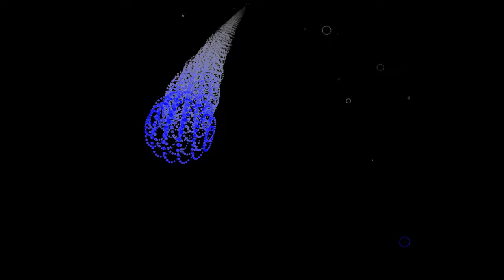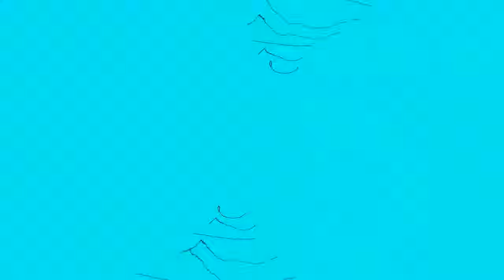Phear and Loathing by Dieznyik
Phear and Loathing by Dieznyik of Klexical (1999). Visuals are WhiteCap 4.7 on XMplay.